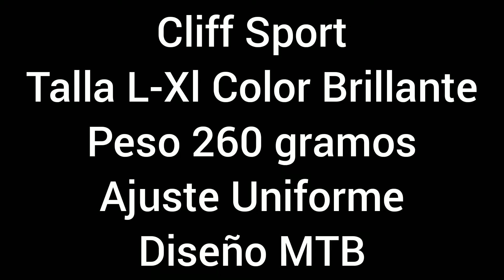Casco Cliff Sport 1 Blanco